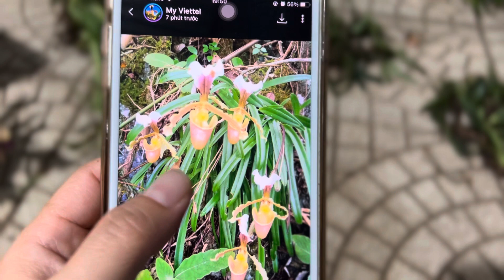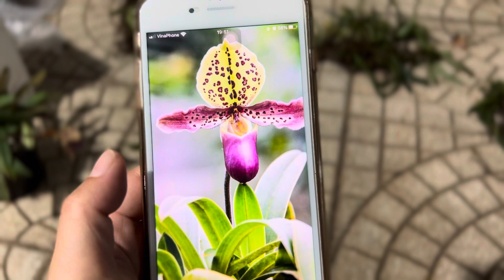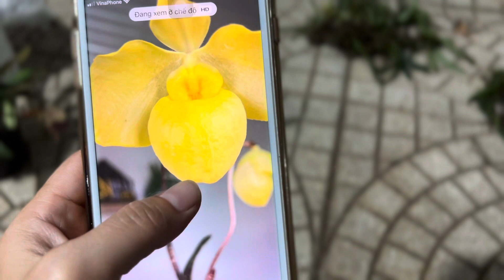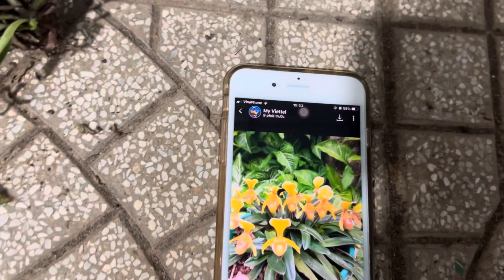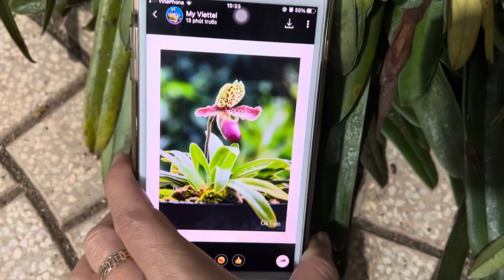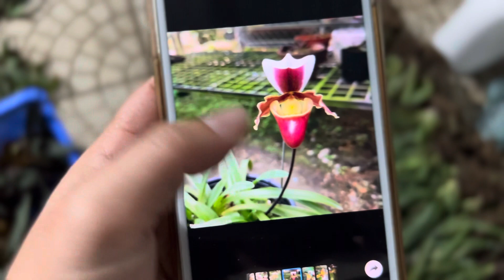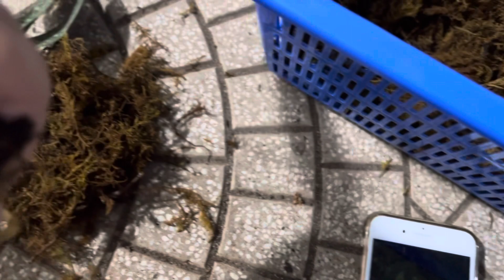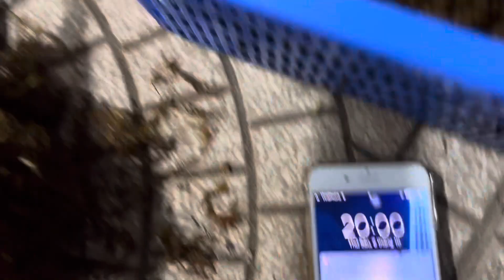06.10.2023 phiên tối- lan hài đang nụ đẹp ưu đãi- 0973916556